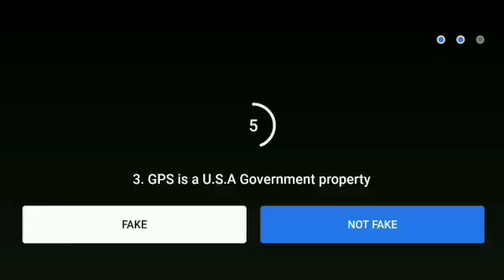Flipkart Fake or not fake quiz answers today.Episode-99.Win super coin & gift voucher.21 March 2021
flipkart fake or not fake 21 March 2021
Flipkart quiz
Live Loot Offers
Flipkart
Quiz
Winner
live loot offers
Contest

Topics covered:-
Amazon quiz
28 September Amazon quiz
Amazon
Quiz
Flipkart quiz
Amazon quiz
Amazon
Quiz